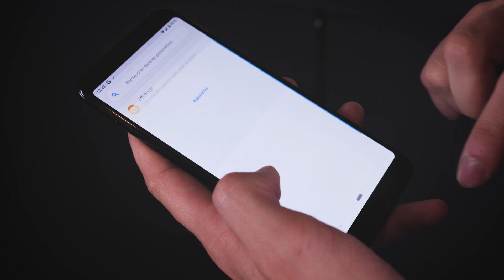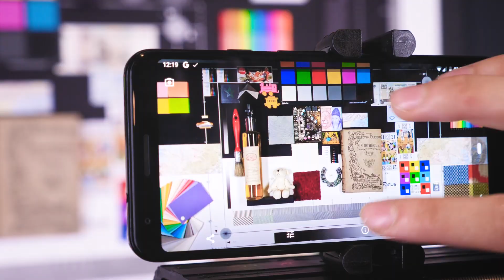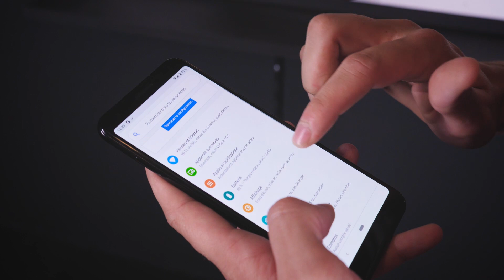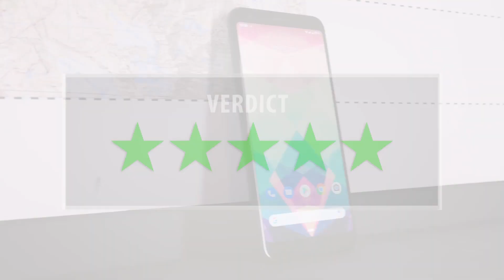On a testé le Google Pixel 3a XL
Après les Pixel 3 et 3 XL, Google revient avec une fournée de smartphones 3a au profil étonnant. Le Pixel 3a XL s'avère être un milieu de gamme sacrifiant les performances au profit de la photo et de l'autonomie. Un pari aussi ambitieux que périlleux.